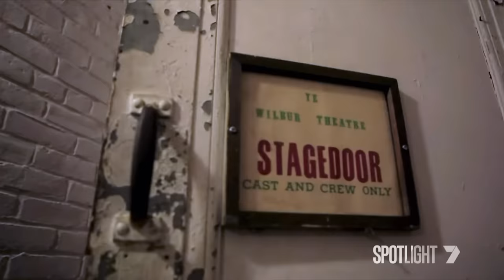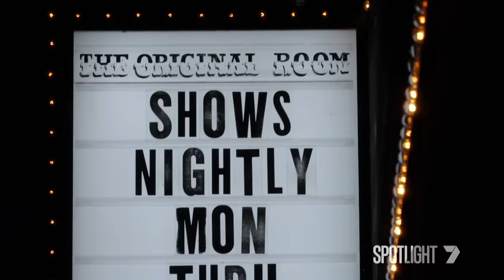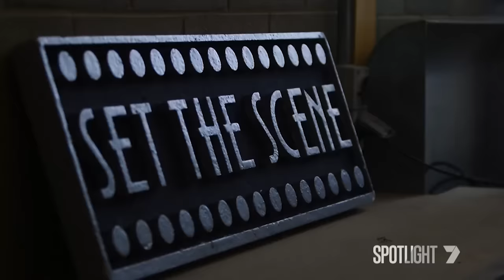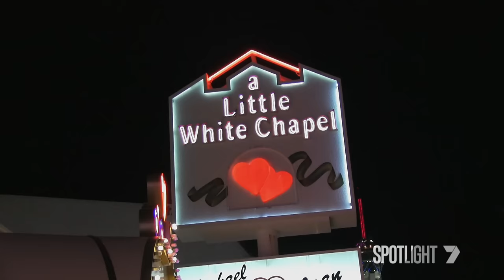Jim Jefferies on 'cancel culture, the C-Bomb and gun control' | 7NEWS Spotlight Interview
Get to know Australian comedy’s bad boy, Jim Jefferies, who has won over the country as host of Seven’s top-rating quiz show, The 1% Club. 7NEWS Spotlight’s Liam Bartlett sits down with the rogue funny man, who is taking on cancel culture and introduces us to the woman who has managed to tame the wild one.

7NEWS combines the trusted and powerful news brands including Sunrise, The Morning Show, The Latest, and 7NEWS.com.au, delivering unique, engaging and continuous coverage on the issues that matter most to Australians. Watch 7NEWS nightly at 6pm and weekdays at 11:30am and 4pm on Channel 7 and 7plus.